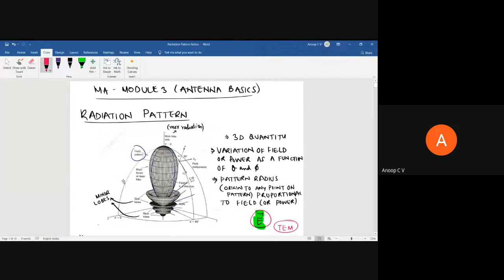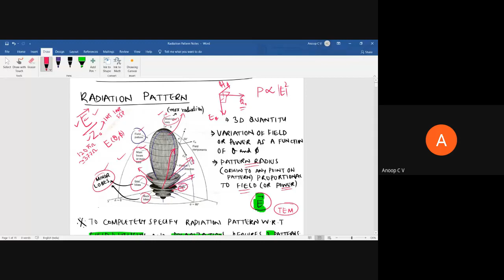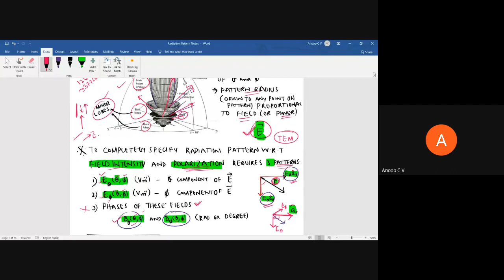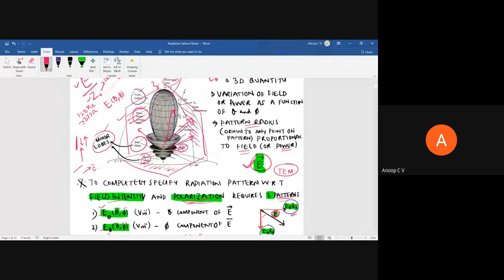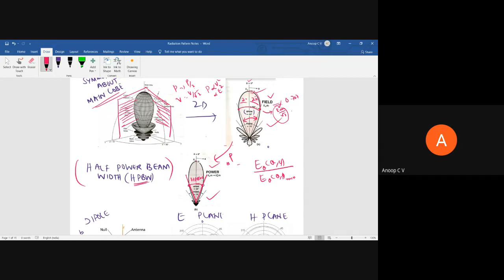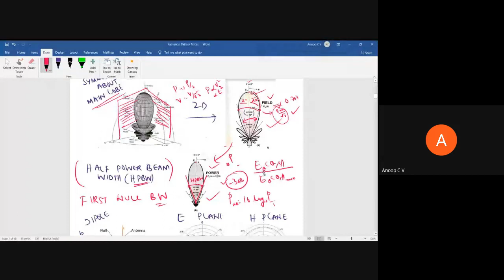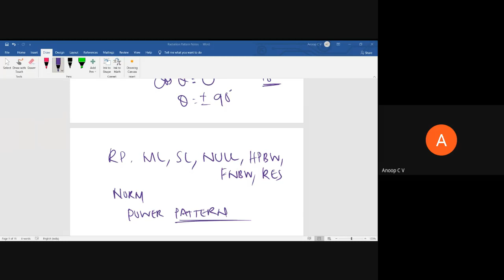Video 3.03: Radiation Pattern: Beam Width and Resolution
A typical radiation pattern: Main Lobe, Nulls, Minor Lobes, Half Power Beam Width, First Null Beam Width, Resolution.
Field and Power Patterns.
Normalized Radiation Patterns.
Problem on HPBW and FNBW.